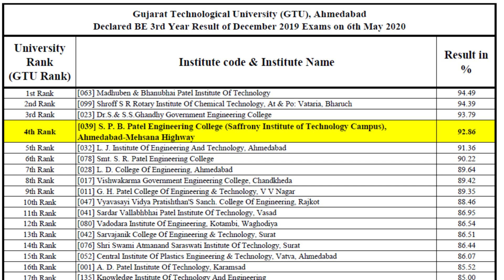Top Engineering College of Gujarat Part 1,Best College,Choice filling in ACPC Admission Process 2020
In this video, we have tried to explain how to choose the best Engineering college through the Online ACPC Admission Process 2020. This is a video series for the help of the students in which we will address the following questions:

Top Engineering College of Gujrat, Best Engineering College, How to fill the best College in Choice filling in Online ACPC Admission Process 2020

 How do I register for ACPC 2020?, How can I get admission in ACPC? What is ACPC?, How do I find my merit number in ACPC? What is the user ID for ACPC? How can I check my ACPC Merit rank? How do I get ACPC booklet? What is the offline round in ACPC?

S. P. B. Patel Engineering College (Saffrony)'s Team Presents this video!

S.P.B. Patel Engineering College (Saffrony), one of the leading technical institutes in Gujarat, is located on Ahmedabad-Mehsana Highway.

Achievements:
- 100% placement in 2018 & 2019
- Ranking 1st among 98 colleges in GTU
- 1st Rank in India in the 1st phase of Robocon - 2019
- 1st Rank in Gujarat and 12th in India in BAJA - 2019 at IIT Roper
- Top 10 Rank in many such National Level Competitions

Up to 100% Scholarship for bright students!